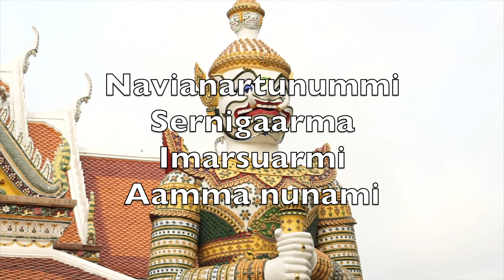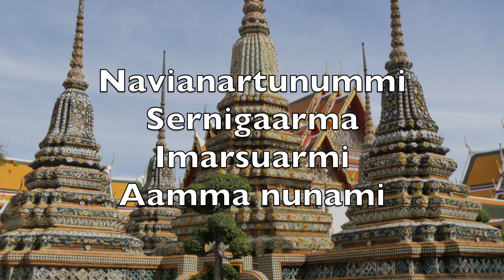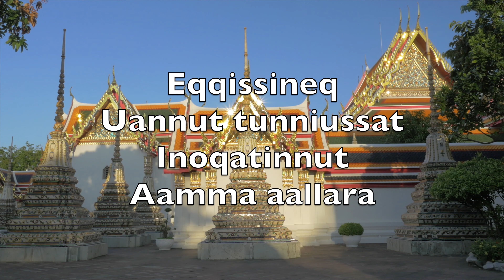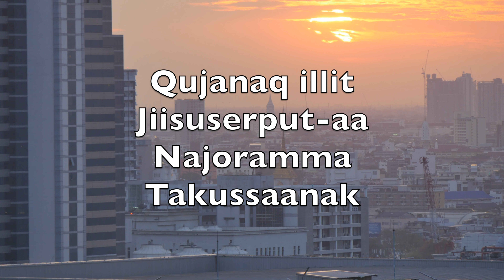Guuterput-aa (How Great Thou Art) - Karaoke Soprano Saxophone Instrumental Stuart Hine JEM 66 V2 GoP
Guuterput-aa
Qutsavigissavakkit
Asanningaaravimmi
Pillunga

Navianartunummi
Sernigaarma
Imarsuarmi
Aamma nunami

Qujanaq illit
Jiisuserput-aa
Najoramma
Takussaanak

Qujanaq illit
Jiisuserput-aa
Najoramma
Takussaanak

Eqqissineq
Uannut tunniussat
Inoqatinnut
Aamma aallara

Eqqaamaniarummi
Naalliuppoq
Akiliullutillu
Aamminik

Qujanaq illit
Jiisuserput-aa
Ajortikka
Piiarpatit
Qujanaq illit
Naalagarput-aa
Asanningaarsimagavit

Pinngortitarsuaq
Qimerloorukku
Marraasutummi
Nikanarpunga

Sunaaffali
Pingaarnerusaqaanga
Silarsuarmi
Kisimiittutut

Qujanaq illit
Jiisuserput-aa
Anersaakkut
Najoramma

Qujanaq illit
Jiisuserput-aa
Anersaakkut
Najoramma

Asanningaarneq
Taanna tunniussat
Sangiitsunuttaaq
Tunniullara

Oqaaseqaravimmi
Tamaginnut
Ajattussanngilassi
Qaagitsi

Qujanaq illit
Jiisuserput-aa
Sanngiitsunga
Qaaqqugamma
Qanortoq illit
Naalagarput-aa
Nakussatsinnga
Tarnikkut